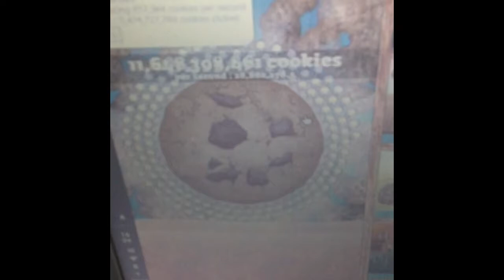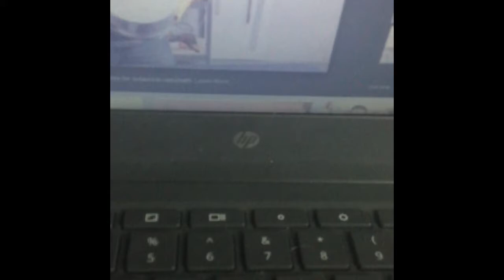Cat Vlog 🐱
Cat 🐈